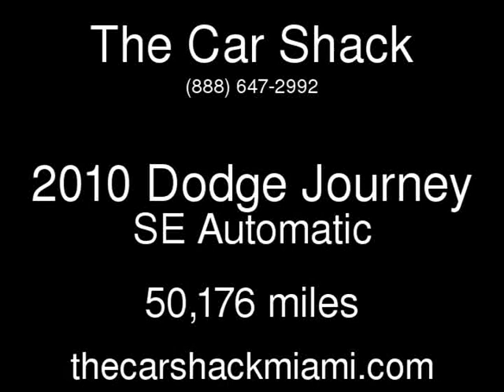2010 Dodge Journey SE Used Cars - Hialeah,Florida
See more details about this used car This 2010 Dodge Journey SE with 50,176 miles is for sale at The Car Shack.